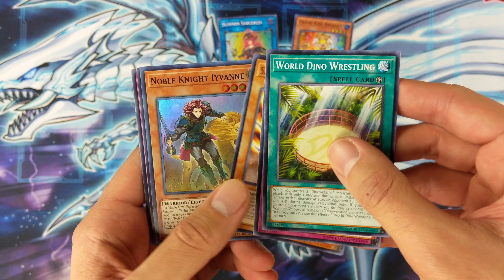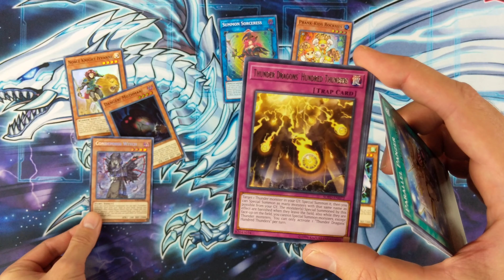YuGiOh Soul Fusion Special Edition Box Opening #1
We open a Box of Soul Fusion Special Edition in 4K! Searching for new Thunder Dragons like "Thunder Dragon Colossus" and "Thunder Dragon Titan", various Danger and Gravekeeper cards, as well as "Frightfur Patchwork" and "Dinowrestler Pankratops".

Each Soul Fusion Special Edition contains:
3 Soul Fusion Booster Packs and either "Isolde, Two Tales of the Noble Knights" or "Summon Sorceress" and then also
1 of 2 Super Rare preview versions of Common cards from Savage Strike: either "Neo Space Connector" or "Prank-Kids Rocksies".

Soul Fusion returns to the roots of Yu-Gi-Oh! with new Fusion Summoning strategies! An entire new family of Thunder Dragons based on the strong but simple effect of the original one arrives to add a charge to your Duels! Cards from the Yu-Gi-Oh! VRAINS animated series, including Duelists' first chance to get cards used by Soulburner and his AI partner, Flame. Playmaker's Cyberse Fusion Monster, Cyberse Clock Dragon also makes its real life debut. This monster's ATK can easily clear 10,000 if you choose the right Fusion Materials! Also introduces 12 World Premiere cards that continue the tale of the Noble Knights and allow Duelists to return to a realm full of Danger! It also includes cards like "Sky Striker Maneuver - Vector Blast", "Herald of the Abyss" and "Extra-Foolish Burial" that can boost any deck.